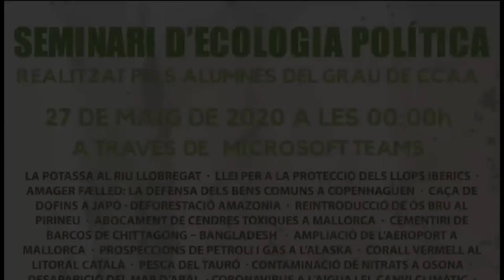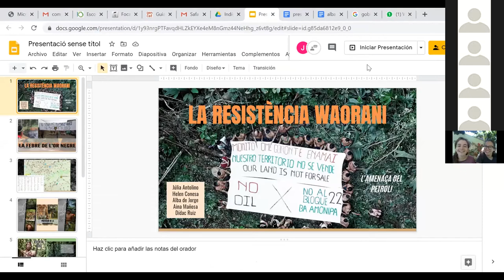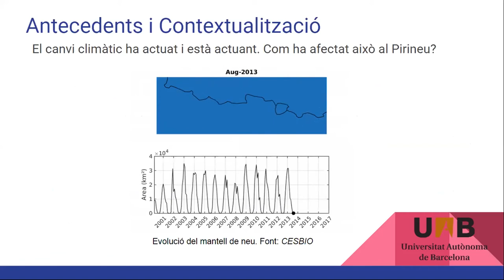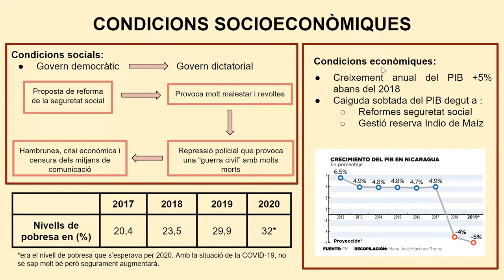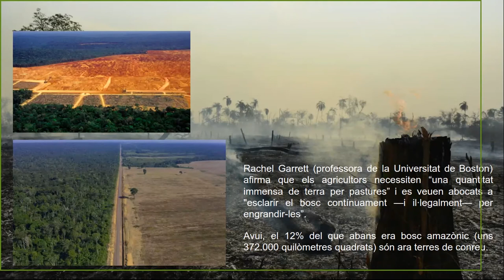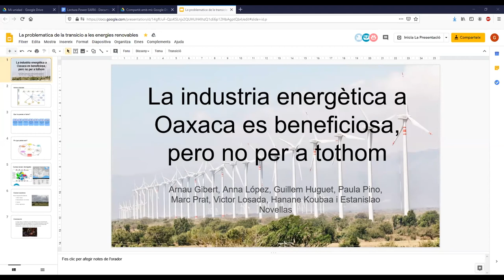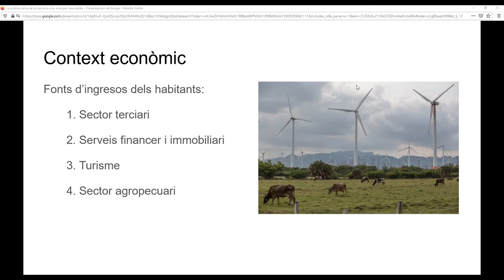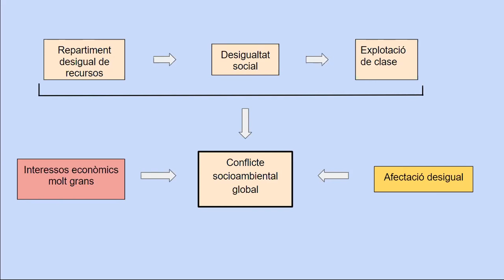Taula Rodona (38): Seminari d'Ecologia Política- Econflictes 2020 (3)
3a part del Seminari d'Ecologia Politica-Econflictes, on estudiants de Ciències Ambientals de la UAB presenten els següents conflictes ambientals:
- Merauke contra els monocultius (Indonèsia)
- Resistència Waorani (Equador)
- Incendi a la Reserva Indio Maíz (Nicaragua)
- Incendis a l'Amazonia
- La mort dolça del carbó
- Energia eòlica a Oaxaca
- Indústria tèxtil: dealdly Fashion